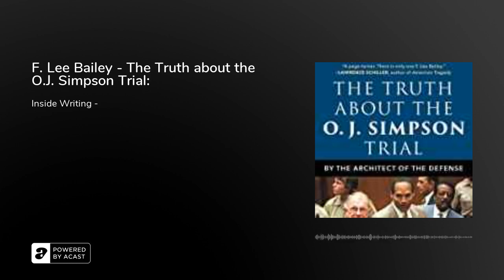F. Lee Bailey - The Truth about the O.J. Simpson Trial 2017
It was called “The Trial of the Century.” Beloved football sensation O.J. Simpson was famous for his prowess on the field, his good looks, and his charm. But all that changed the night his ex-wife Nicole Brown Simpson and her friend Ron Goldman were brutally slaughtered in her front yard late at night on June 12, 1994. The media circus that consumed the news cycle for the next eighteen months would forever change the world's opinion of O.J. Simpson, despite the fact that the jury, after nearly a year of sequestration, came to their decision in just a few hours: Not Guilty.
Although at least a dozen books have been written about the O.J. Simpson trial, from every possible perspective, from provocative to sensationalistic, The Truth About the O.J. Simpson Trial is the most revealing because the writer was the Architect of the Defense. Bailey shows definitively why the jury was correct in finding that the timeline of the evening made Simpson’s presence at the murder scene impossible, which eclipses the question “Did he do it?” and establishes that he simply could not have done it. This book reveals shocking evidence of police corruption, mishandling of blood samples, and other materials that formed the basis of the prosecution's case. Bailey includes convincing evidence that was not presented at the trial—including interviews, forensic results, and revelations about the case that have since come to light.  Scathing, controversial, and, yes, entertaining, The Truth About the O.J. Simpson Trial will be read and studied by anyone interested in defending the innocent, the history of law enforcement in America, students of the Law, and all those who are still obsessed with “The Trial of the Century.”